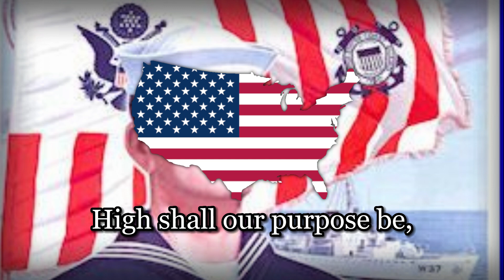''Semper Paratus''- US Coast Guard Hymn